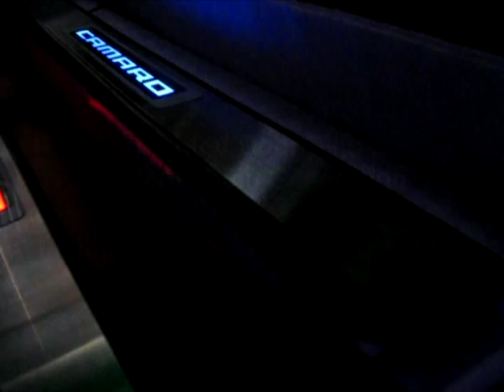Lighted Camaro Sills new from WindRestrictor®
Brand New from WindRestrictor® , custom lighted door sills with REAL LED Lighting.

Our custom door sills are a very valuable addition to our product line here at WindRestrictor® . WindRestrictor® is the first company in the world to offer fully customizable illuminated door sills. This rare product is the perfect accessory to accent our popular Windrestrictor product line.

 This new product from WindRestrictor® may be just the thing you need. We use only top quality materials for our custom rocker panel covers. All of our custom door sills are manufactured from real stainless steel. They have a brushed steel finish making them very classy and elegant. Other cheaper models found on the internet may use low quality materials that will bend and rust over time. You will not experience any of this with our world class products.

Our fully customizable door sills are offered in eight brilliant colors. We offer them in red, blue, white and orange. Unlike the large majority of sills found on the internet we offer a wide variety of graphics and text. This is the real value of this awesome product. Choose one of the standard Camaro graphics, or personalize your own! Our door sills and Windrestrictor products are the best way to personalize your vehicle.

 None of our door sills or "kick plates" requires any permanent modification to your vehicle. We send very simple step by step instruction with every order we ship out and we are always available by phone for assistance. These are manufactured for the Camaro base models, the Camaro SS and the Camaro RS. Some of our products even have step by step installation video for our customers to watch after you have received your order. Never mind the beautiful photos and videos, just wait till you these in person!